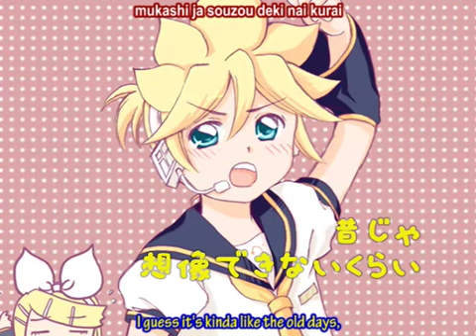Rin Len Dan with English Sub Kagamine Rin Len